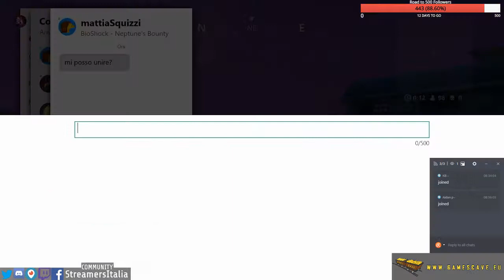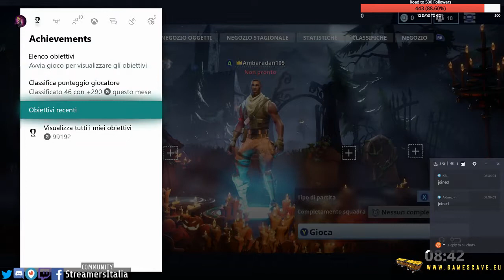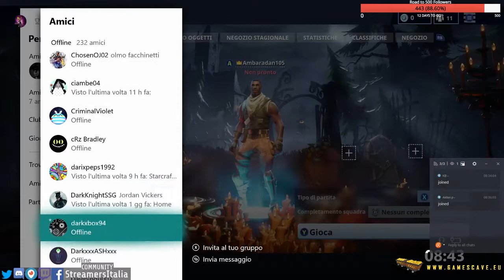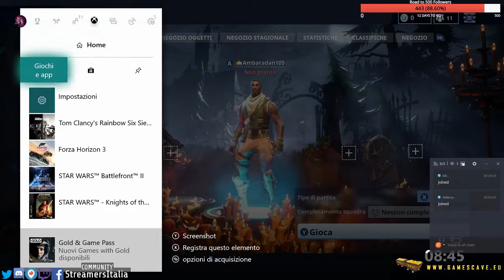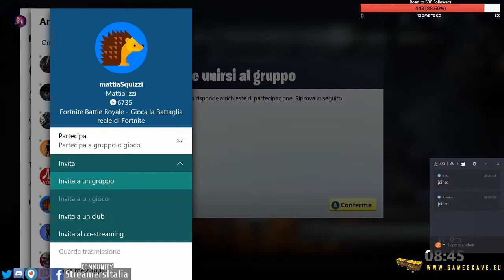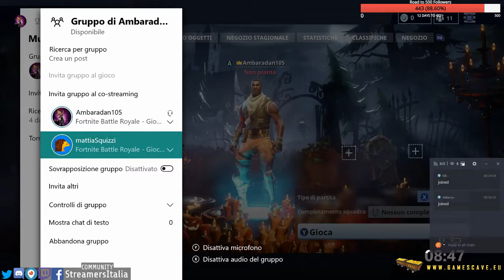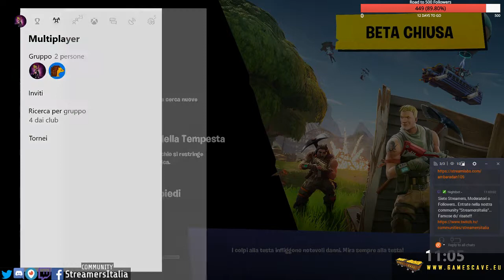Xbox One S